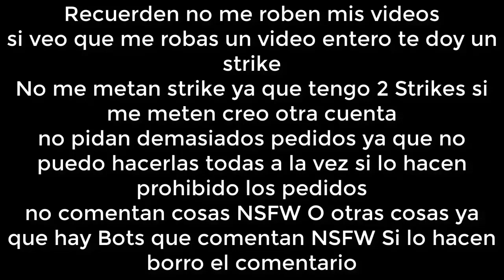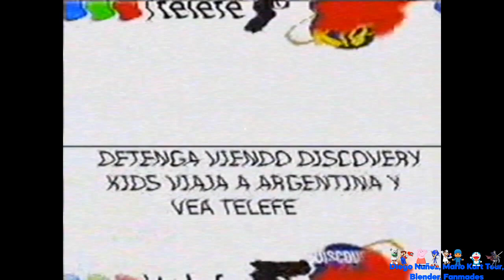[FALSO] Telefe (Argentina) hackea a Discovery Kids (Latinoamerica, 2003)